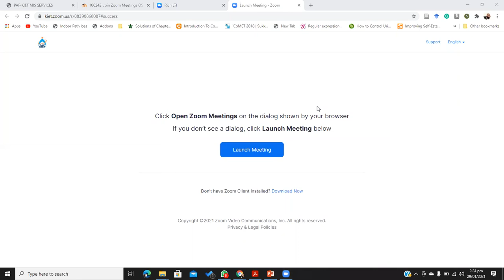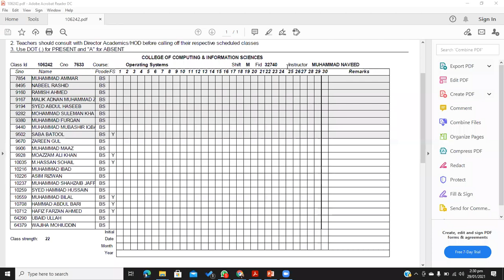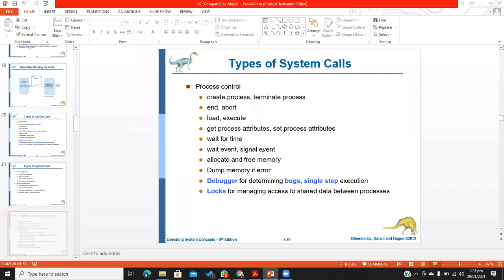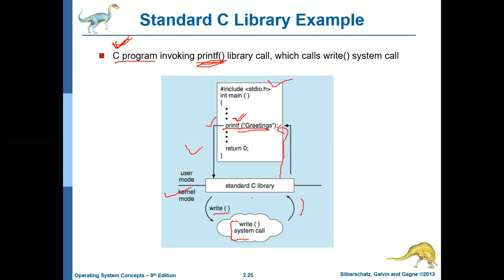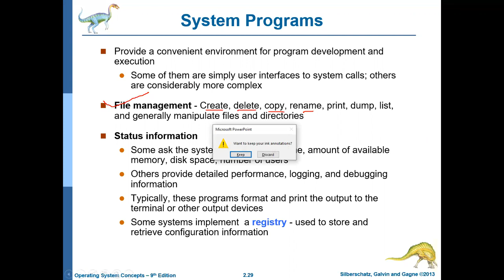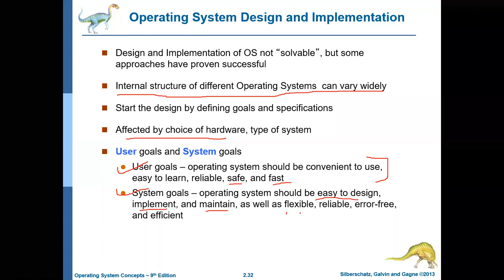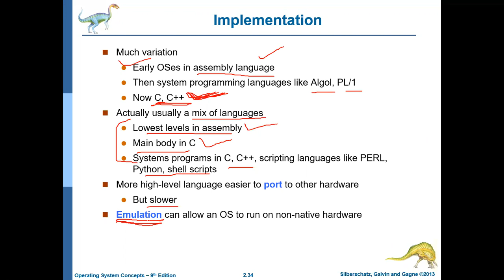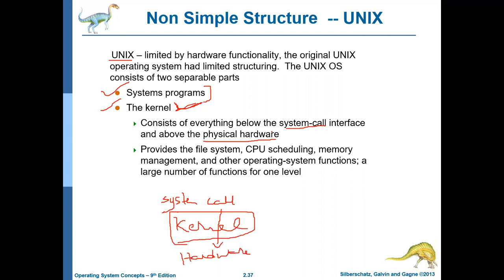Types of System Call and Design and Implementation of OS